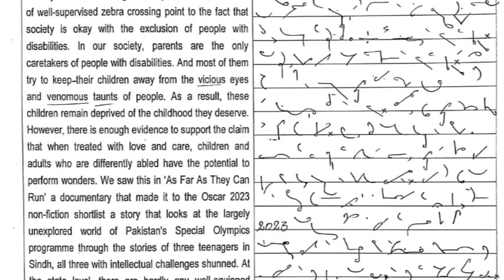Shorthand Paragraph 04 speed 100 words per minute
Shorthand
Shorthand Writing
Shorthand Skills
700 Common words
Government Jobs